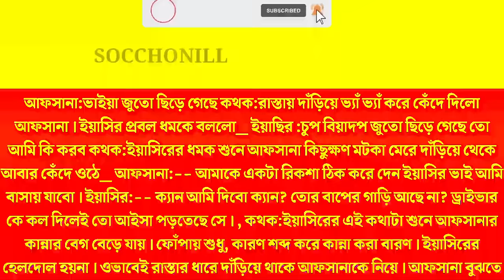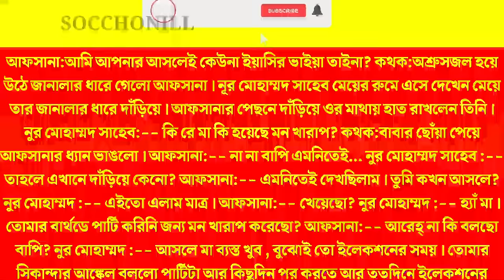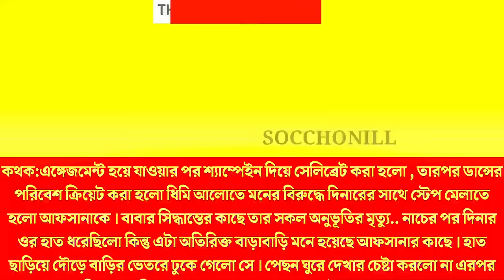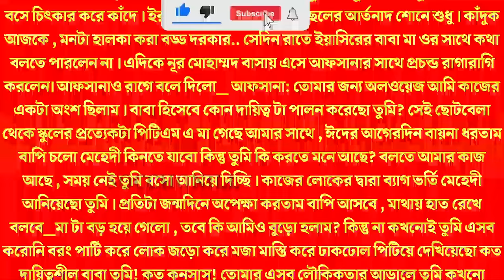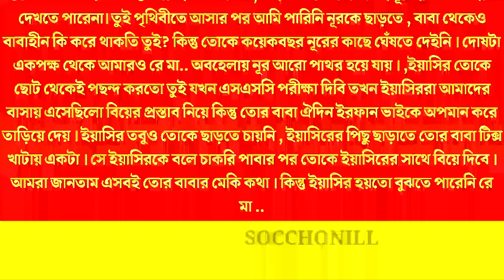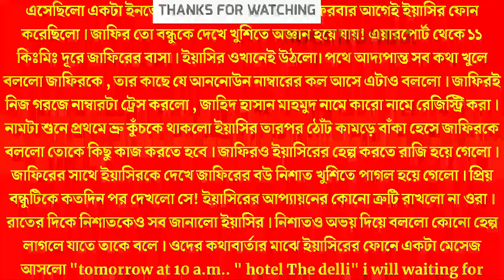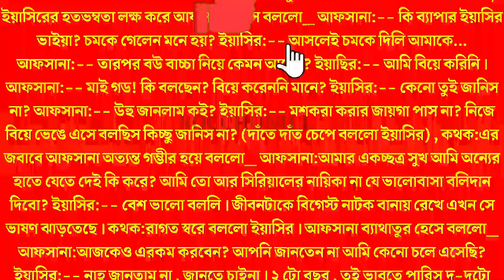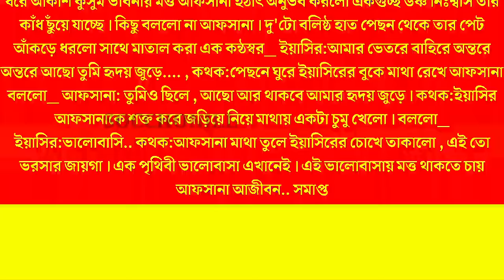হিংস্র লাভার মামাতো ভাই | রাগী মামাতো ভাই যখন রোমান্টিক স্বামী | Ft.Nil,Nishat,Polly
হিংস্র লাভার মামাতো ভাই | রাগী মামাতো ভাই যখন রোমান্টিক স্বামী

Voice: Nil Nishat Polly Shrea Tasnia Nishi Akhi Modhurima Mumpi Sheuli Rahul Atasi Somedipto Rupanjali Krisno Tonisha Suman Jerin Shree Mim Bidhan Rima Bani  Maria prottyasha Nafi Gungun Tonisha Esha Setara Salma